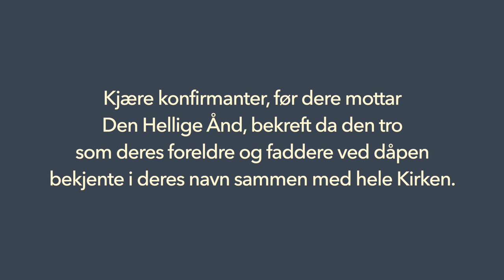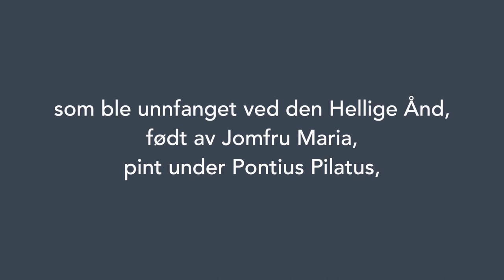2 - Trosbekjennelsen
I en serie korte videoer laget våren 2021 forsøker vi dekke de viktigste emnene konfirmanter trenger å vite før de blir konfirmert. Det er både ment til bruk hjemme og som et supplement i ordinær undervisning. Andre video handler om trosbekjennelsen.